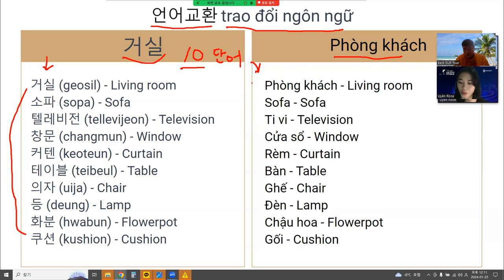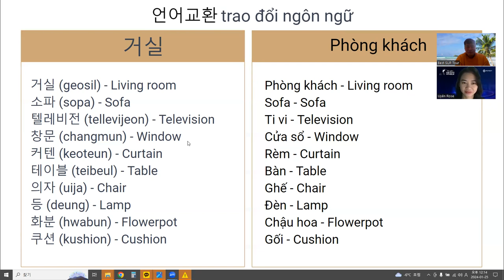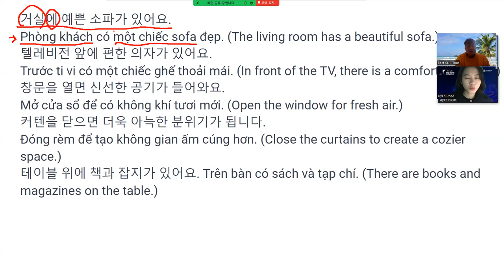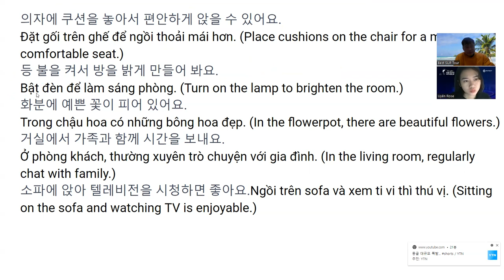베트남 한달살기 - 언어교환 기초편 Sống ở Việt Nam trong một tháng - Trao đổi ngôn ngữ cơ bản 36